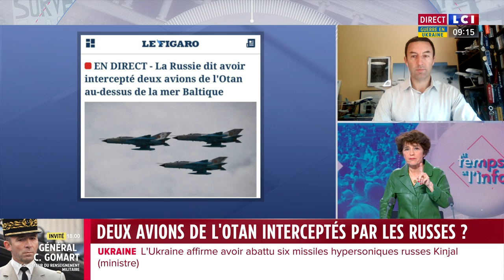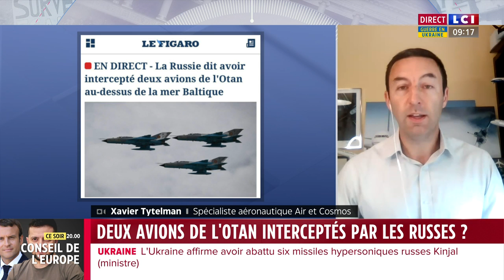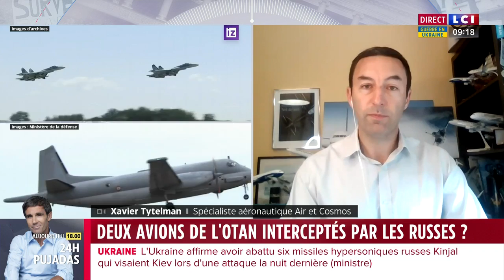Ukraine : deux avions de l'Otan interceptés au-dessus de la mer Baltique, selon Moscou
La Russie a indiqué lundi avoir fait décoller l'un de ses avions de guerre pour aller à la rencontre de deux avions militaires, français et allemand, au-dessus de la mer Baltique.
Ils sont accusés d'avoir voulu "violer la frontière" russe.